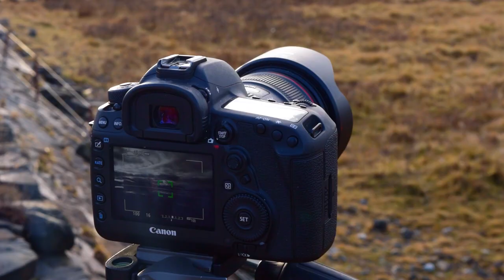Camping over Christmas in Glencoe, Scotland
It's become something of a tradition that Rich and I get together and disappear off into the wilderness for Christmas day. Last time, we went to the Lake District. This year, we decided to go camping in Glencoe, Scotland.

It was a very fun trip, although freezing cold (don't listen to Rich - it was cold!), and we got a lot of exploring done which will translate into future shoots at Glencoe and Glen Etive, especially when the snow comes!

We finally got to take that one shot from Skyfall, too. :)

What did you get up to for Christmas this year?